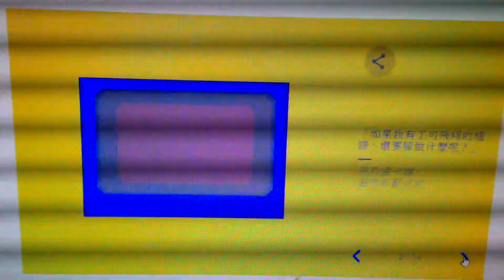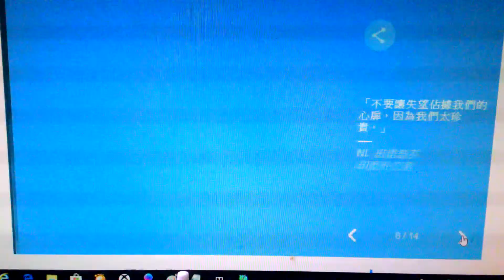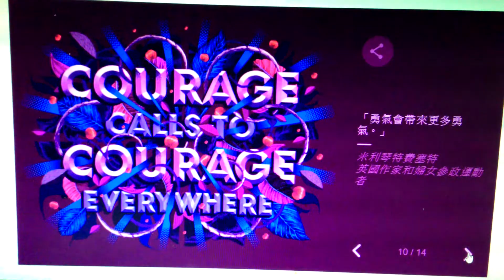[GOOGLEDOODLE]2019年度國際婦女節 2019 International Woman's Day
翻攝時間:2019年3月8日